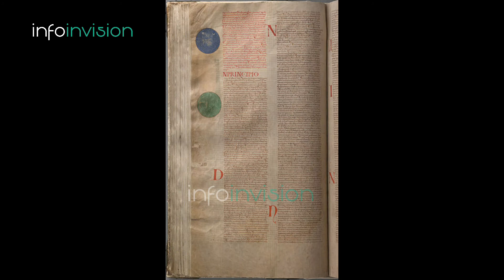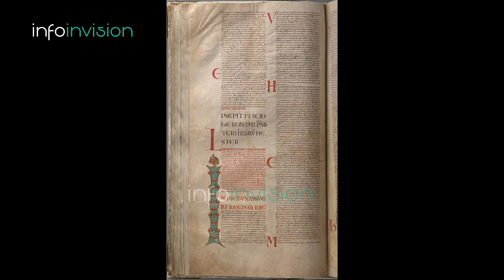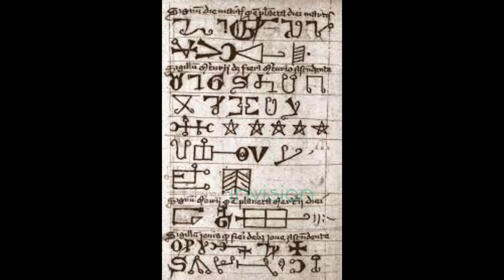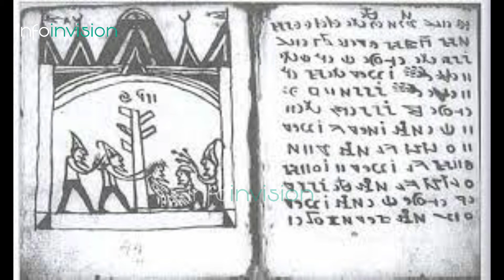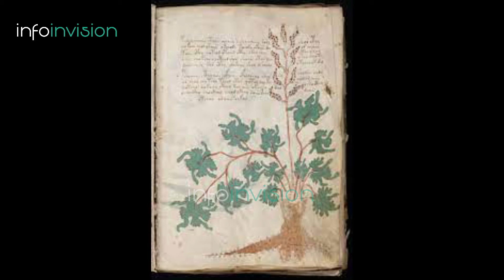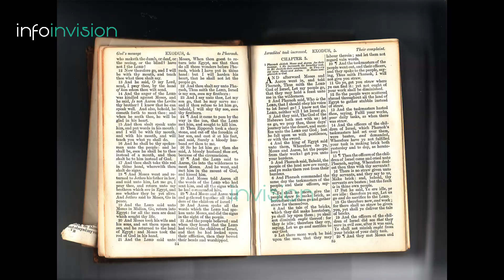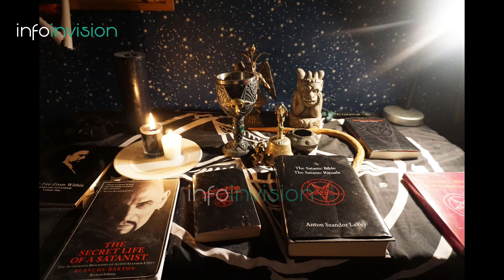Top 7 Mysterious books in the world in Urdu